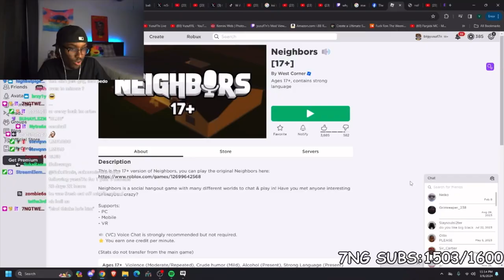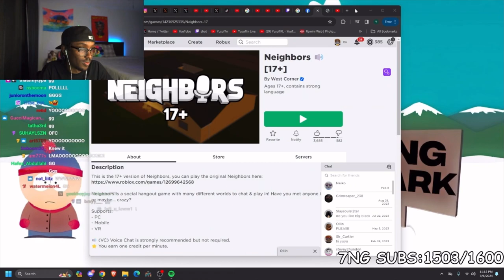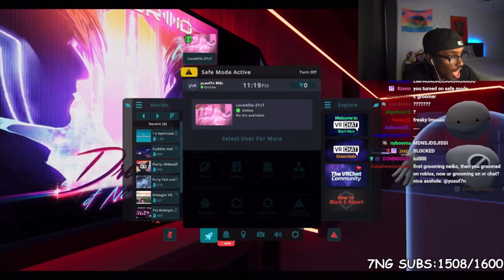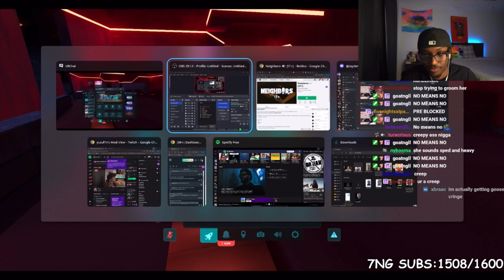Yusuf7n Plays VRChat